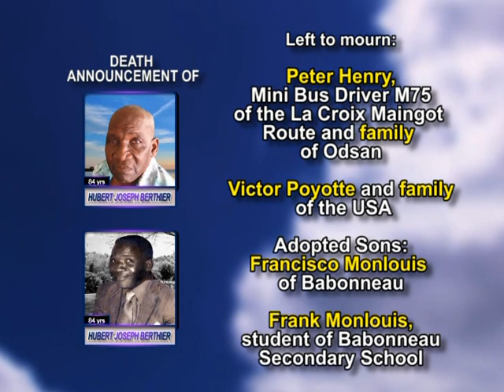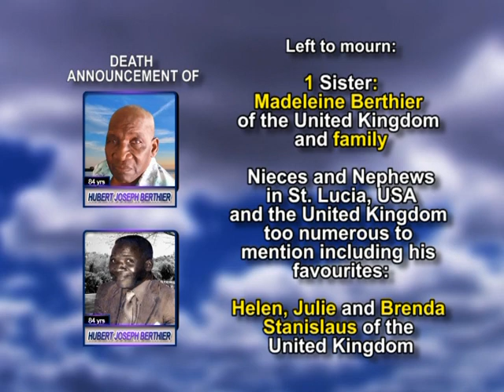Hubert Joseph Berthier long